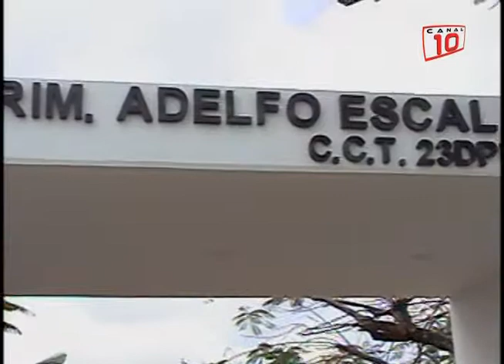Cozumel: Cierran cooperativa de primaria Adelfo Escalante; Padres llevan lonche a sus hijos